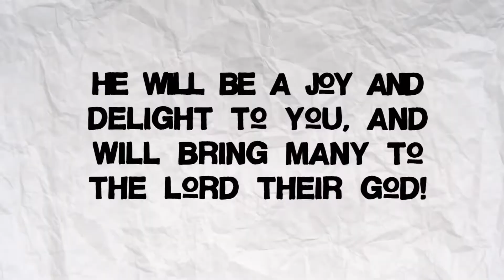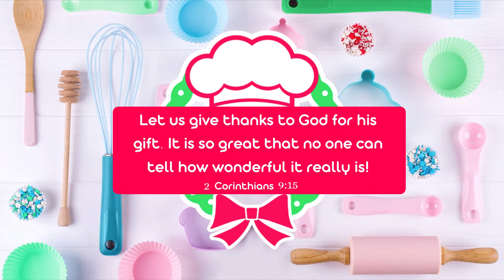A CF Kids Christmas - Week 2 (An Angel Appears to Mary)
It's a holly jolly time as we celebrate what Christmas is all about...Jesus! God shows us through the birth of Jesus that God can do anything. Enjoy learning more about it in this weekend's episode!